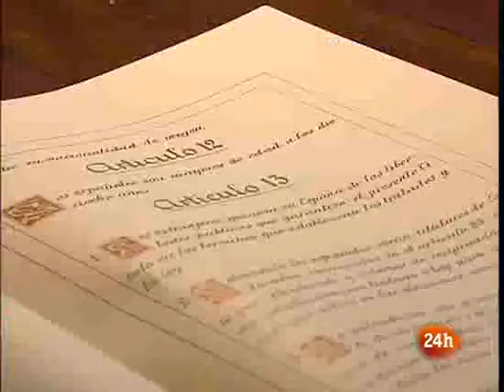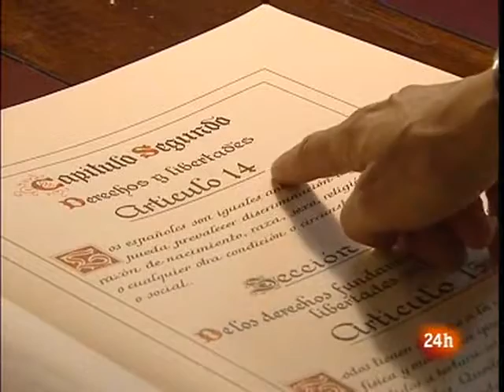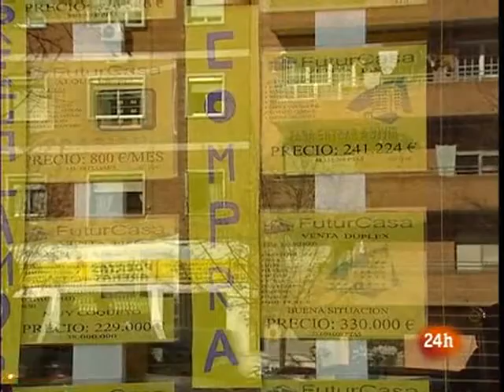Especial Constitución Española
La Constitución fue ratificada en referéndum el 6 de diciembre de 1978, siendo posteriormente sancionada y promulgada por el rey Juan Carlos I el 27 de diciembre y publicada en el Boletín Oficial del Estado el 29 de diciembre del mismo año. La promulgación de la Constitución implicó la culminación de la llamada transición a la democracia, que tuvo lugar como consecuencia de la muerte, el 20 de noviembre de 1975, del anterior jefe de Estado, el dictador general Franco, precipitando una serie de acontecimientos políticos e históricos que transformaron el anterior régimen dictatorial en un «Estado social y democrático de derecho que propugna como valores superiores del ordenamiento jurídico la libertad, la justicia, la igualdad y el pluralismo político», tal y como proclama el artículo primero de la Constitución.